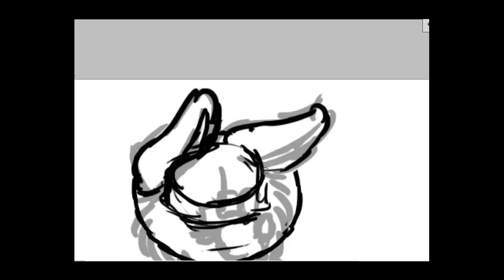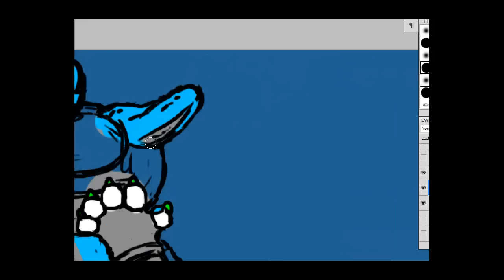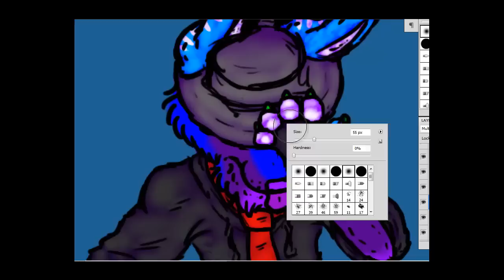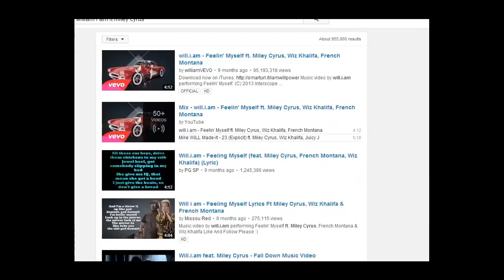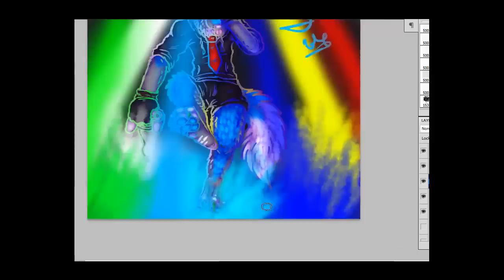Lights - SpeedPaint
I had this random pose in my head from a song so I drew and it was kind of a doodle.. then I kept drawing after I heard the 2nd song and I was like -Nope. Gotta go further than that-
and here you go :3

Hope you enjoy. It was a joy to draw.

--BlizzyWolf